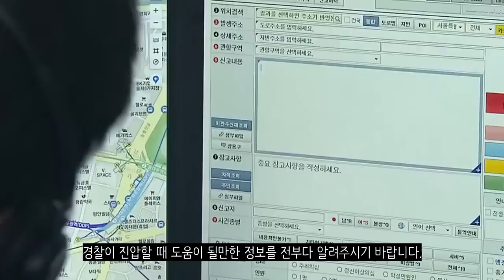칼부림 사건에는 이렇게 대처하세요